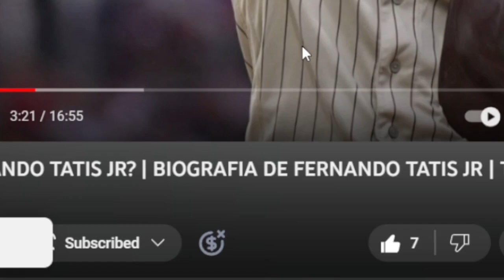TONY PENA SERA PRESENTADO COMO EL NUEVO MANAGER DE LAS AGUILAS CIBAENAS SEGUN FUENTES lidom en vivo